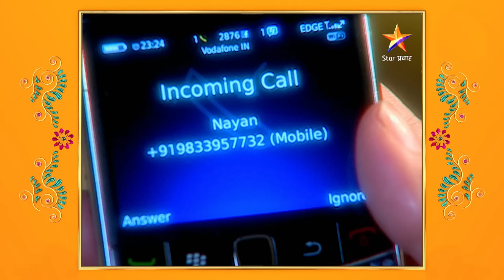Pudhcha Paaul |पुढचं पाऊल | Full Episode 6